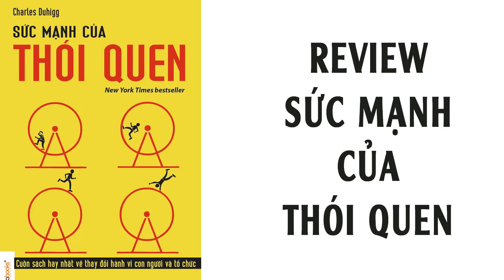Sức mạnh của thói quen Review - The power of habit - Alışkanlıkların Gücü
Đây là Audio Review sách Sức mạnh của thói quen - The power of habit
Tác giả: Charles Duhigg